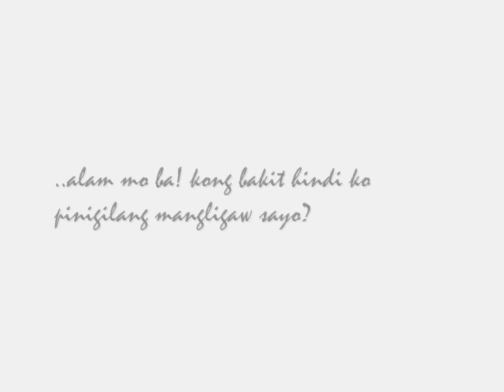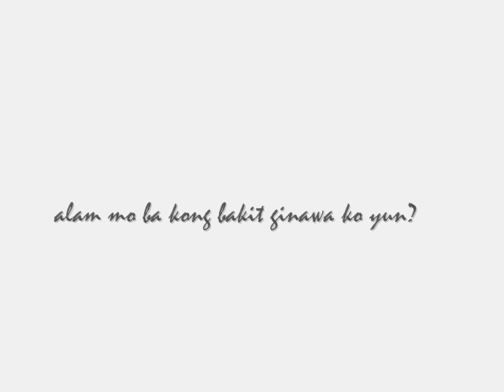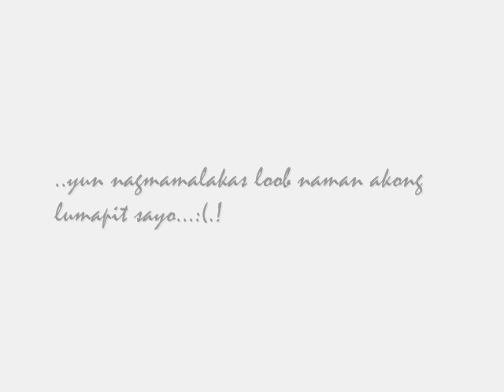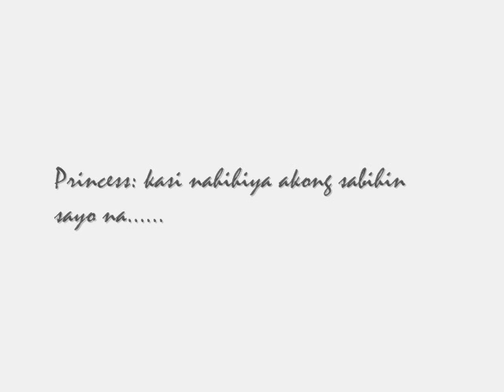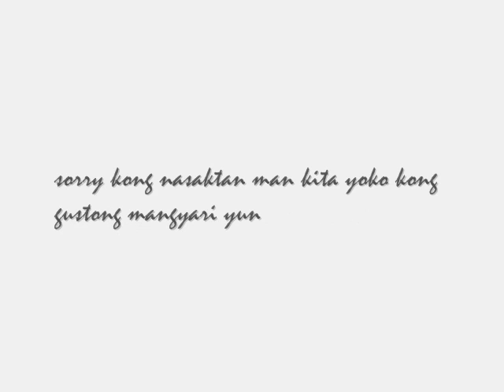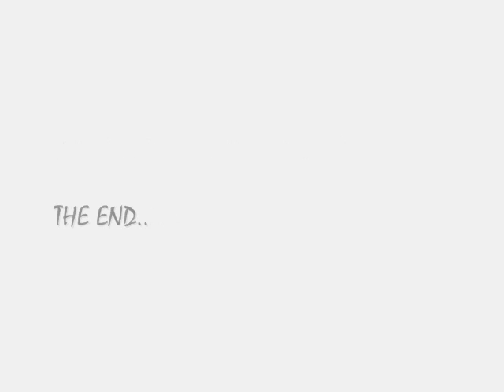Kingcarlo and Princess True Love Story (Buko - Jireh Lim)